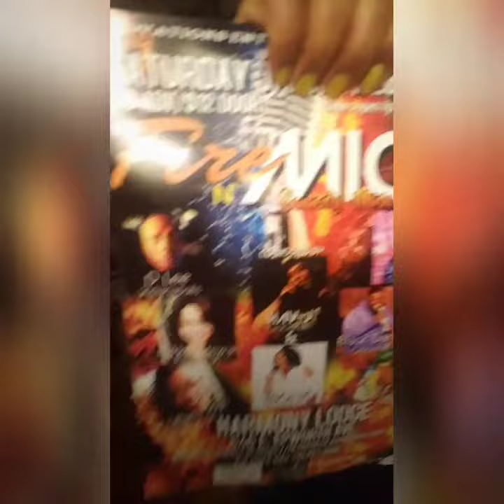FireN' Mics 2 Promo 🔥🔥🔥🔥🔥🔥🔥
LAFFLYFE &Ovations ENT presents "Fire N' Mics" Vol. 2